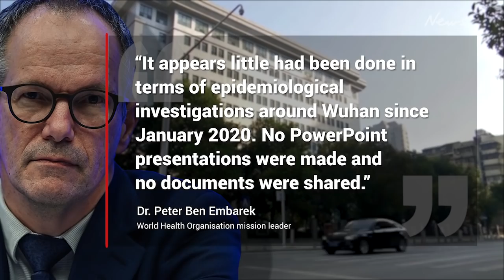China exposed in leaked WHO COVID-19 report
A damning leaked World Health Organisation report has claimed China did 'little' to investigate the source of COVID-19 after its emergence in the country.